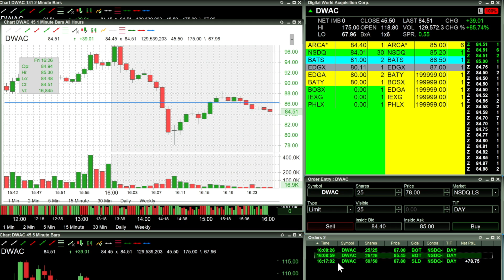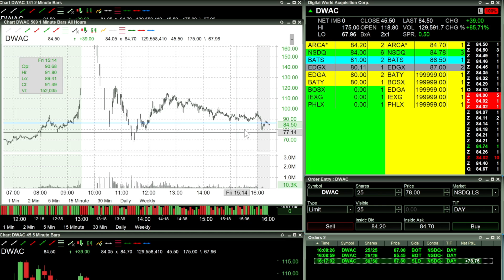$75 DWAC After Hours Trade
I RARELY AND I MEAN RARELY TRADE AFTER HOURS/  So Glad I was able to get out before the second drop